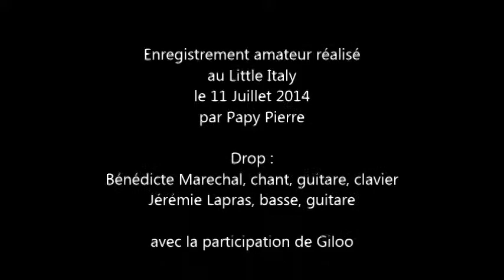Drop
Concert au Little Italy : Bénédicte Maréchal et Jérémie Lapras